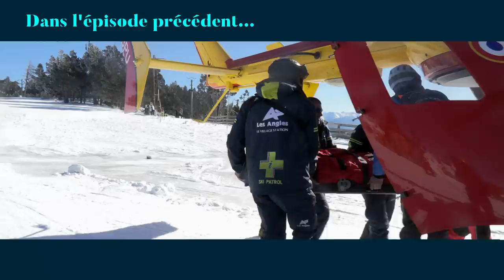🏔 Fracture ouverte : Chirurgie d'urgence après une chute à ski 3/5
Épisode 3 :

Cette semaine dans notre série In Vivo, nous suivons le travail des secouristes de haute montagne, dans les Pyrénées.
Sur le plateau de Cerdagne, dans une zone reculée à 2h de Perpignan et de Barcelone, un petit hôpital a vu le jour en 2014. C’est le premier établissement transfrontalier européen. Ses équipes - françaises et espagnoles – sont spécialisées en traumatologie pour soigner les skieurs blessés. Dans l'épisode du jour, une jeune femme doit être opérée de toute urgence.